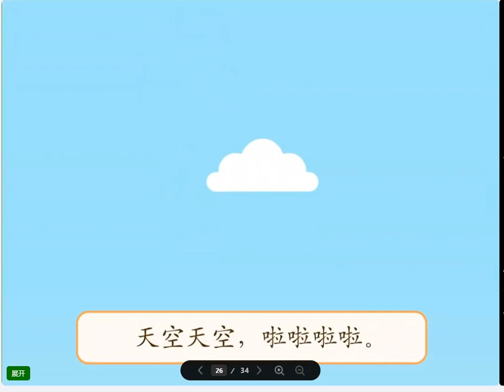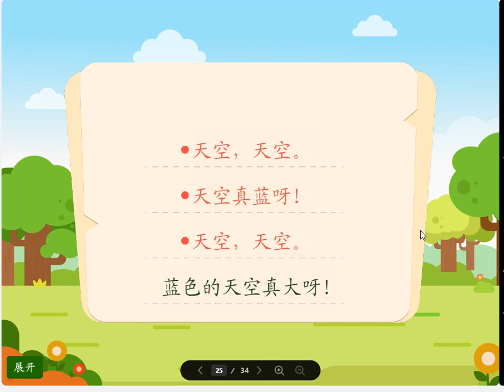Chinese kid song, learn Sky and color blue